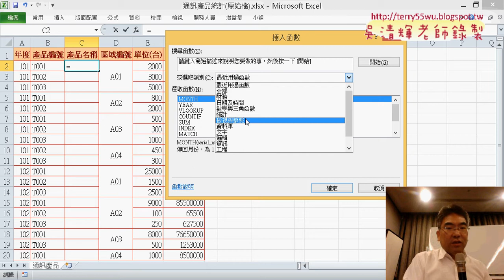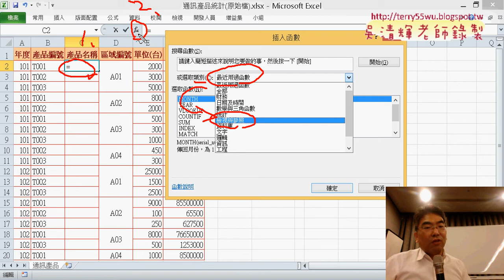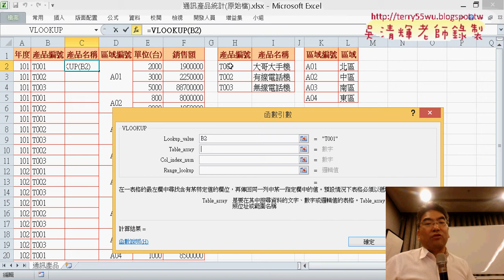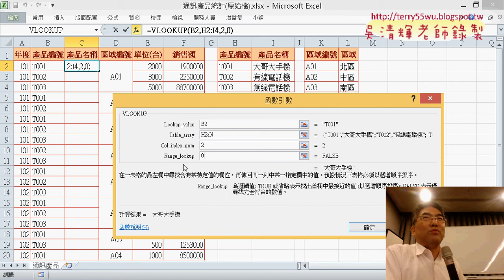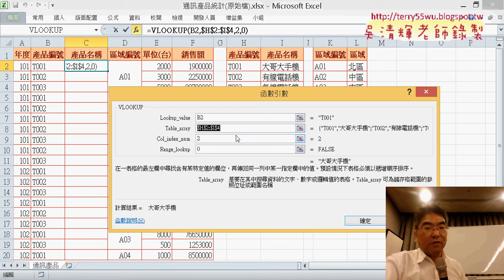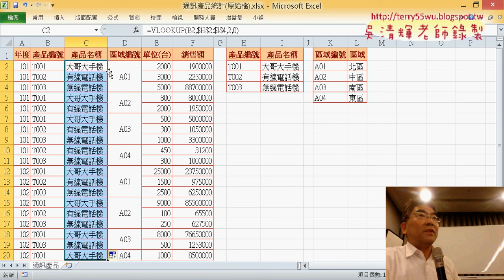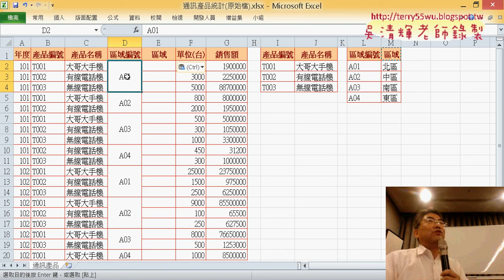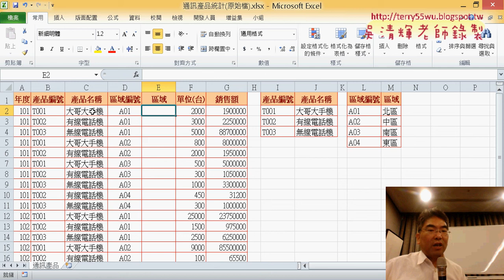02 資料正規化用VLOOKUP函數